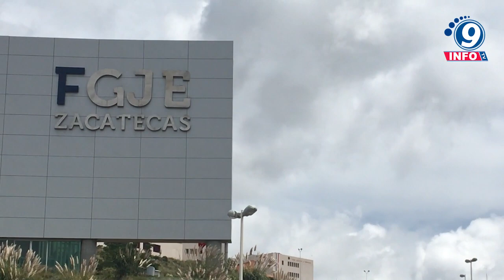La FGJEZ obtiene sentencias sentencias en contra de delitos cometidos por feminicidio, homicidio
La Fiscalía General de Justicia del Estado de Zacatecas informó que, obtuvo fallo con sentencia condenatoria de 46 años de prisión en contra de Juan N, por los delitos de feminicidio y homicidio calificado. Los hechos ocurrieron el 17 de octubre de 2023 en el municipio de Guadalupe, Zacatecas. Asimismo, obtuvo fallo con sentencia condenatoria de 25 años de prisión en contra de Ednovi N, por el delito de feminicidio. Los hechos ocurrieron el 21 de septiembre de 2023 en el municipio de Nochistlán, Zacatecas. Además, se obtuvo fallo con sentencia condenatoria de 80 años, 10 meses y 15 días de prisión en contra de Gerardo N, por los delitos: violación agravada, violación equiparada agravada y abuso sexual agravado, todos cometidos con violencia. Los hechos sucedieron en el municipio de Guadalupe, Zacatecas.